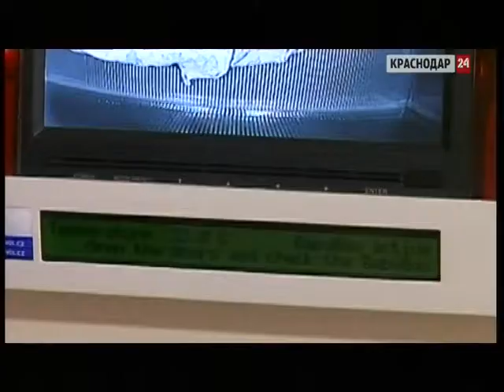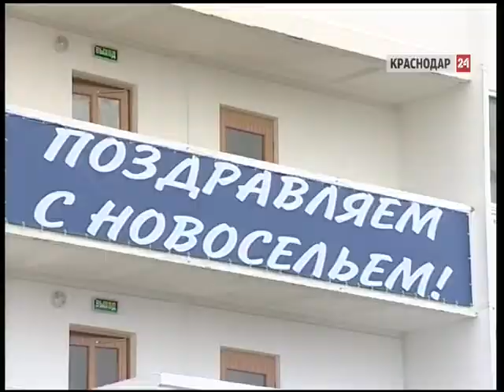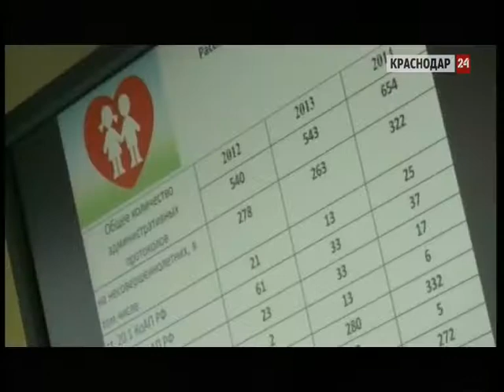Рождаемость в Краснодаре за год выросла на 9%